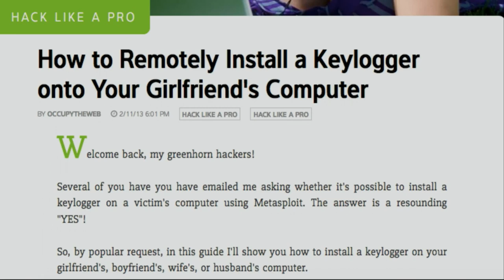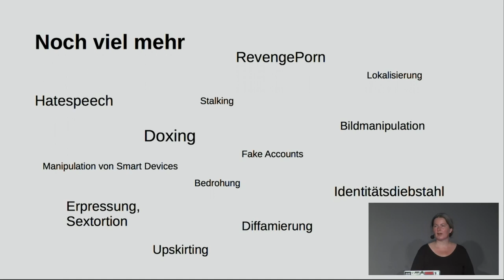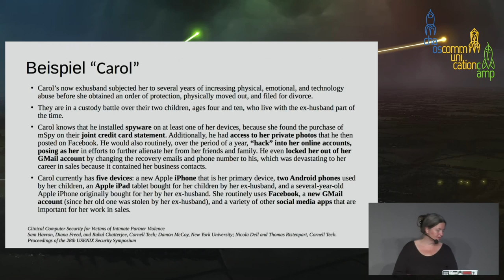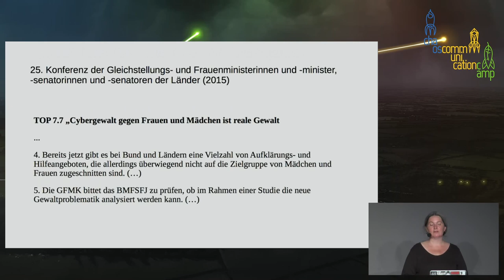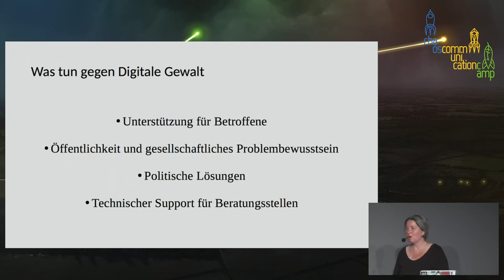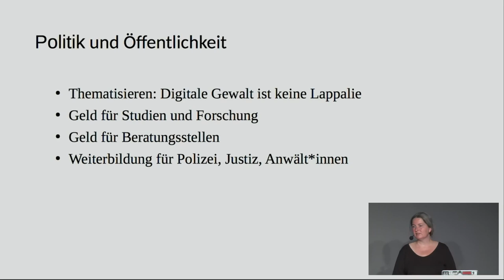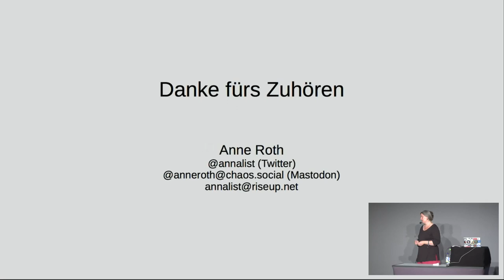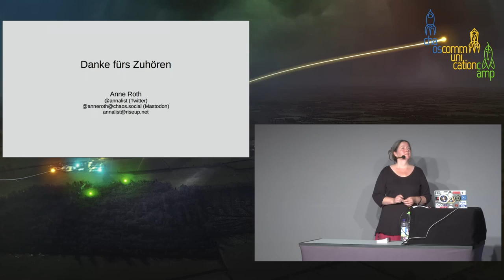Was tun gegen Digitale Gewalt gegen Frauen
"Nicht dem Phänomen Cybercrime im engeren Sinne zuzuordnen" (Aus einer Antwort der Bundesregierung)

Digitale Gewalt ist mehr als Hatespeech: Dazu gehören Doxing, Identitätsdiebstahl, Bildmanipulationen und deren Veröffentlichung, Spy Apps und noch mehr. Das meiste davon ist verboten, gilt aber nicht als 'Cybercrime'. Der Talk beschreibt, was dazu gehört, wer betroffen ist, was sich bei dem Thema seit den Doxing-Fällen im Januar getan hat und was nötig wäre, um langfristig etwas zu ändern.

Auf die Frage, ob Digitale Gewalt gegen Frauen auch ‚Cybercrime‘ sei, antwortete die Bundesregierung Ende November 2018: „Da es sich bei digitaler Gewalt nicht um Straftaten handelt, die sich gegen das Internet, Datennetze, informationstechnische Systeme oder deren Daten richten, sind sie nicht dem Phänomen Cybercrime im engeren Sinne zuzuordnen.“

Wenige Wochen später drehte sich der Wind, als Anfang Januar bekannt wurde, dass 1000 Prominente gedoxt* worden waren, darunter viele Bundestagsabgeordnete. Mit diesem Fall wurde ein Vorgehen zum schwerwiegenden IT-Sicherheitsproblem, von dem vorher schon viele andere Menschen betroffen waren, ohne dass ein Hahn danach krähte.

In diesem Talk wird im ersten Teil der aktuelle Stand der Erkenntnisse zu den verschiedenen Phänomen erläutert, die unter den Sammelbegriff Digitale Gewalt gegen Frauen fallen: Beleidigungen, Bedrohungen, Erpressung mit der Drohung, intime Bilder zu veröffentlichen oder das Veröffentlichen solcher Bilder - auch bekannt als ‚Revenge Porn‘ - , geheime Ton-/Bild-/Videoaufnahmen und die Weitergabe an Dritte, Online-Stalking, das Installieren von Spy-Apps, Identitätsdiebstahl und -missbrauch, Doxing, Manipulation und Veröffentlichung von Bildern bspw. zusammen mit der Wohnadresse usw. usf.

Das alles ist verboten, aber aus verschiedenen Gründen ist es oft schwierig, sich dagegen zu wehren.

Deswegen geht es im zweiten Teil darum, dass und wobei Betroffene zu wenig Unterstützung bekommen: praktisch, juristisch, durch Polizei und Politik. Das beginnt oft bei der Frage der Zuständigkeit. Unter Cybercrime wird in der Regel kriminelles Verhalten gegenüber Geräten, Unternehmen oder Infrastrukturen verstanden, jedenfalls nach Auffassung deutscher Innenpolitiker. Dazu kommen Fälle, bei denen es ums Geld geht und natürlich auch Kinderpornographie.

Innenminister Seehofer hat im Januar verkündet, dass das neue IT-Sicherheitsgesetz die Probleme lösen soll, die zu den Doxingfällen des „Adventskalenders“ geführt haben. Auf dem Tisch liegen Vorschläge für mehr Überwachung, weniger Verschlüsselung und mehr Geld für die Sicherheitsbehörden. Immerhin: Das BSI soll sich mehr um Verbraucherschutz kümmern. So wie es aussieht, ist die digitale Seite der häuslichen Gewalt aber wieder nicht dabei – dafür ist ja das Familien- und Frauenministerium zuständig.

Betroffene von Doxing, Revenge Porn, ferngesteuerten ‚Smart Devices‘ oder Spy Apps haben es meist schwer, kompetente Ansprechpartner*innen bei Polizei und Justiz zu finden. Es gibt auch kaum Beratungsstellen für diese Fälle, obwohl die Folgen manchmal schwerwiegend sind.

Deswegen gibt es im dritten Teil konkrete Tips für Betroffene und Hinweise, wo derzeit Lücken bestehen und Vorschläge, wie die geschlossen werden können

Vielleicht - hoffentlich - ergibt sich im Anschluss an den Talk die Gelegenheit darüber zu sprechen, wie in manchem Fällen ganz praktisch Abhilfe geschaffen werden kann.

*Doxing bezeichnet das Veröffentlichen privater Daten oder Informationen (= Dokumente, ‚Docs‘) im Netz

Image by ElisaRiva from Pixabay

Anne Roth